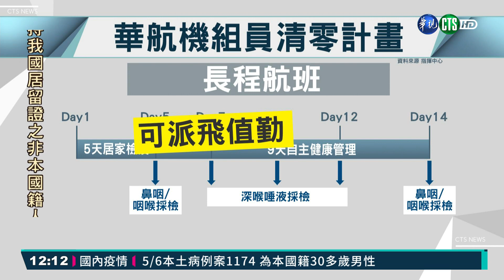批清零做半套 機師工會:應14天不派飛｜華視新聞 20210507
針對華航機組員染疫事件，昨(6)日中央流行疫情指揮中心宣布，對華航機組員展開「清零計畫」，長程航班的居家檢疫天數，從三天延長到五天，不過為了避免航班受到影響，機組員在九天自主健康管理期間，還是可以派飛工作，遭到機師工會質疑，防疫只做半套，應該要14天全面停止派飛。